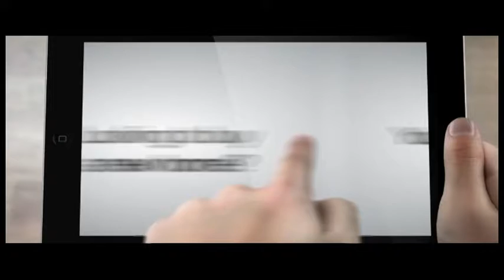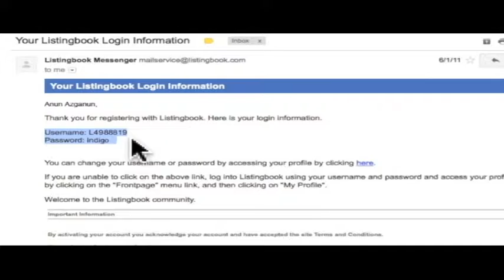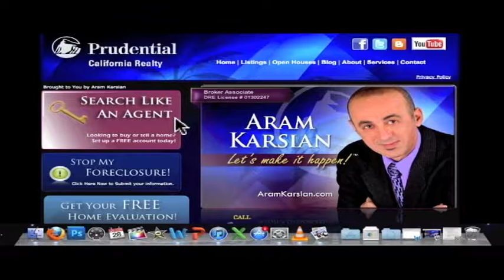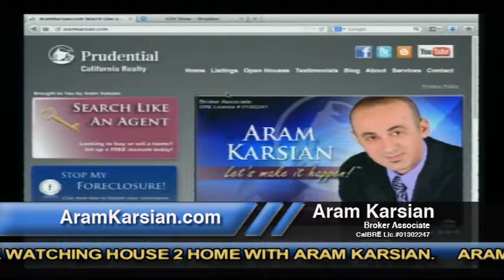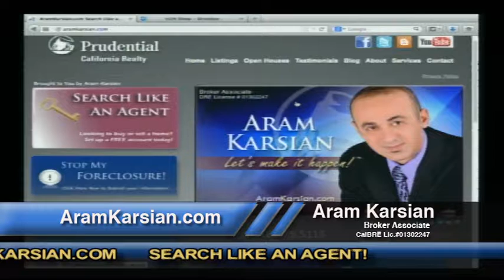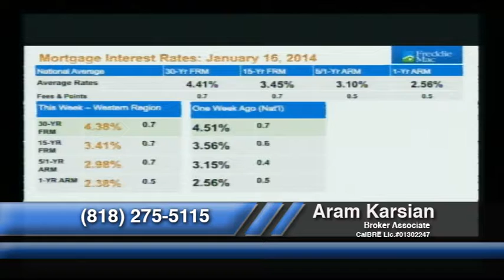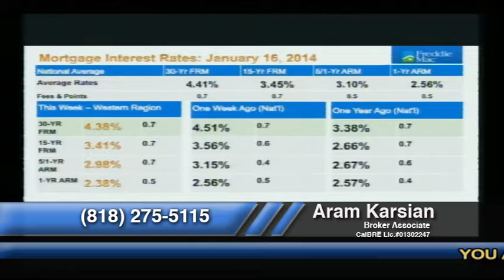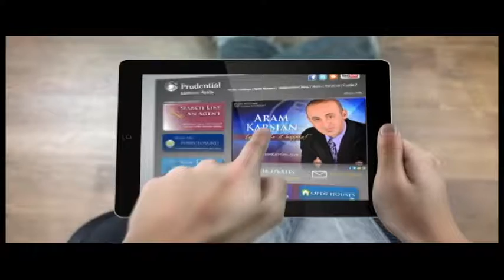House 2 Home Season 3 Episode 36